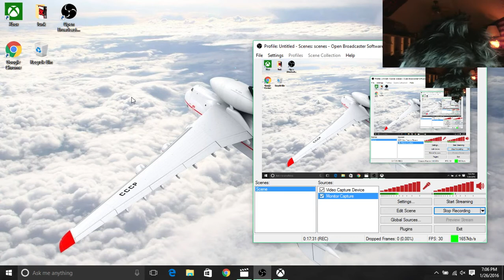THIS IS AWESOME!!!!! (WWE2K16 TRIPLE THREAT: Seth Rollins vs Cesaro vs Dolph Ziggler vs Christian)